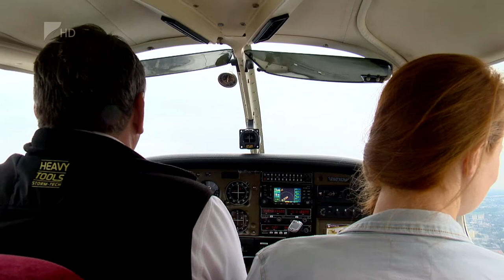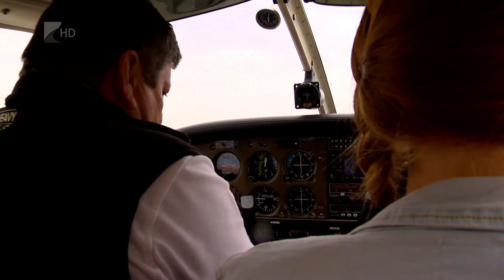Folytatódik a légi szúnyogirtás - Kölcsey Tv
Folytatódik a légi szúnyogirtás, a héten már harmadik alkalommal szállnak fel a gépek idén nyáron Nyíregyházán. Egy esti szúnyoggyérítés során két repülő körülbelül 2500 hektáros területet tud levédeni. A megyei légi permetezést végző cég vezetője szerint 28 év alatt nem találkoztak olyan mértékű szúnyoginvázióval, mint ami jelenleg jellemző. A kiszórt permetszer sem emberre, sem házi- vagy haszonállatokra nem veszélyes.